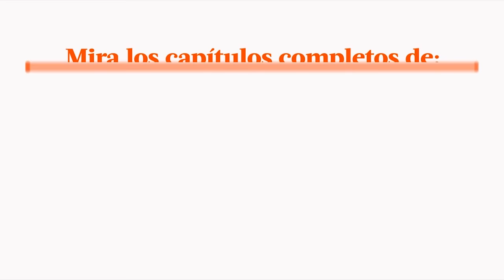Al Fondo hay Sitio avance Martes 29/11/2016 - ¿Qué pasará con Nelly Francesca?